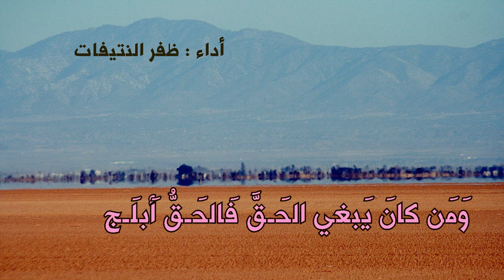انفراج الهموم ..... لأبي العتاهية .. أداء : ظفر النتيفات ومونتاج : محمد المدعث